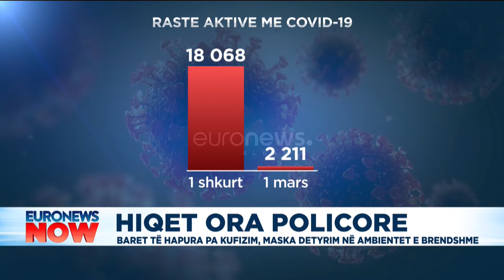Hiqet ora policore, baret të hapura pa kufizim